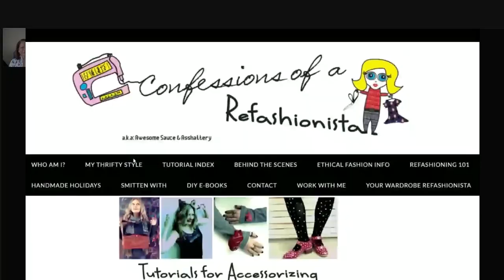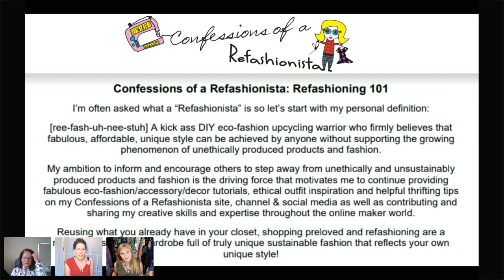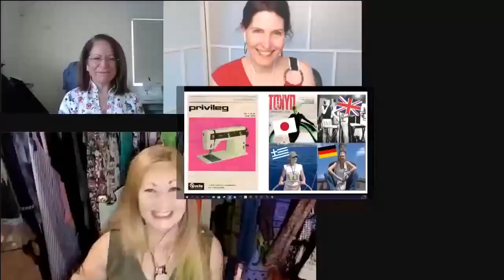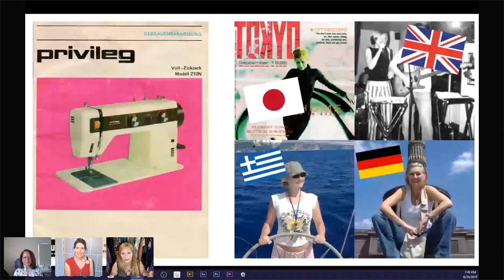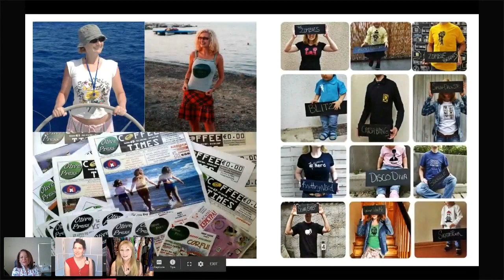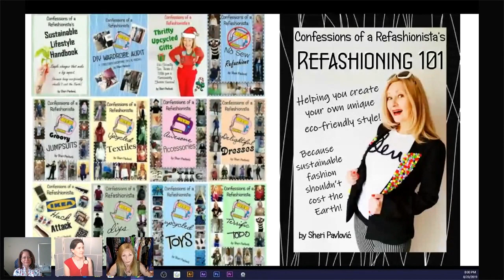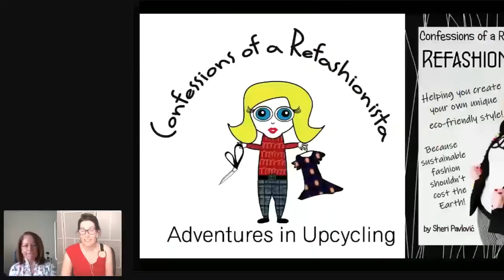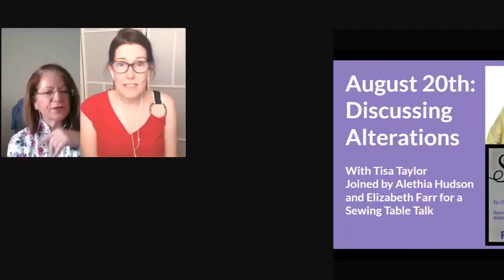That Sewing Blab ep 158: Interview with Sheri Pavlović from Confessions of a Refashionista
Please join us on That Sewing Blab as we interview Sheri Pavlović from "Confessions of a Refashionista." She is an amazing blogger/vlogger, author, sustainable lifestyle expert and so so much more. We talked to Sheri in episode 149 but are thrilled to have her back on the show to learn more about this talented, creative sewist. Please check out her vlog to see all of her fabulous refashions and more.

If you are interested in watching the show live (Tuesday nights 7:30 pm EST) on Crowdcast or get a direct link from the That Sewing Blab Facebook Page.

For a full list of our past shows and a schedule of who will be joining us next,

Find co-host Maria Theoharous on Instagram as @velosews and on her fabulous blog Velosews